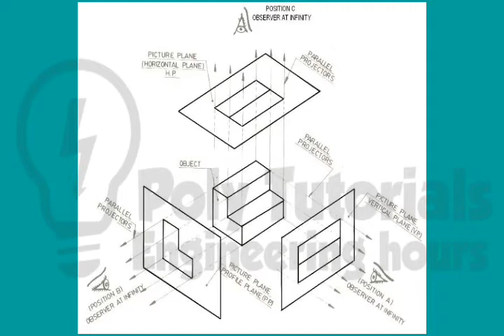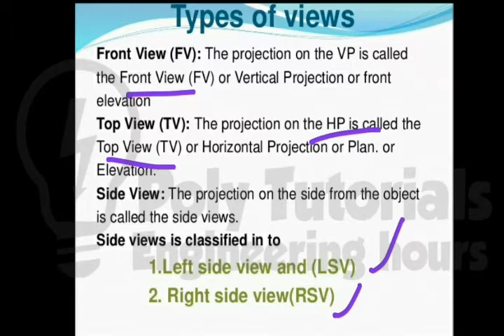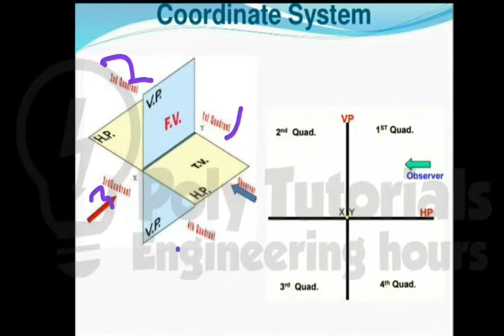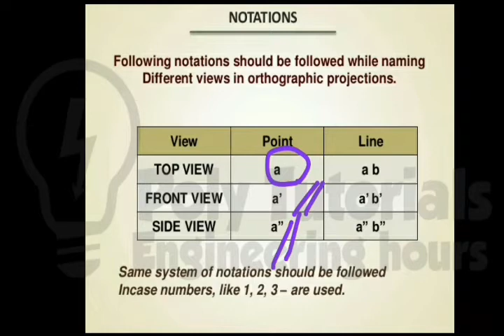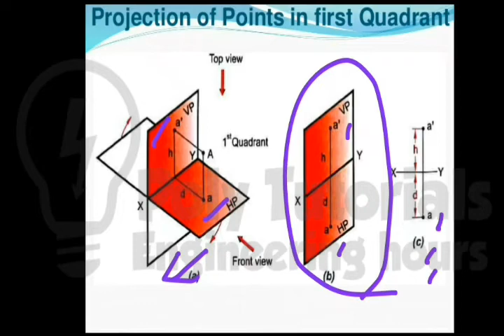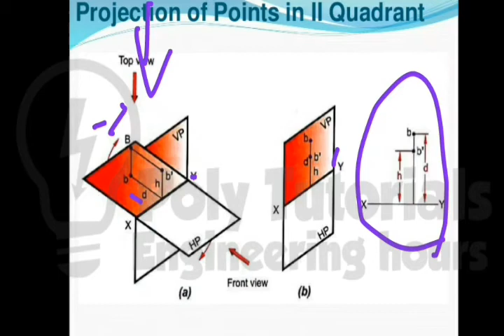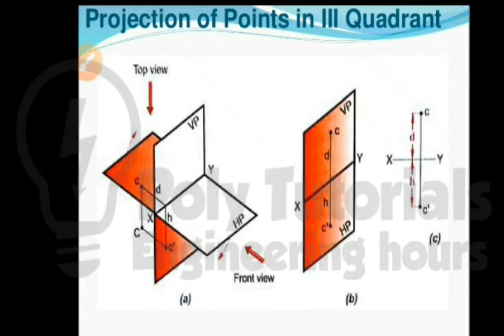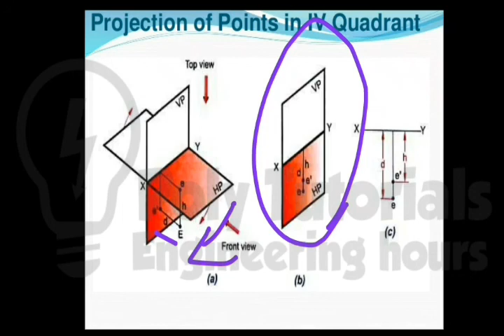Projection of Points /Engineering Graphics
Kerala Polytechnic

Engineering Graphics
Kerala Diploma Examination